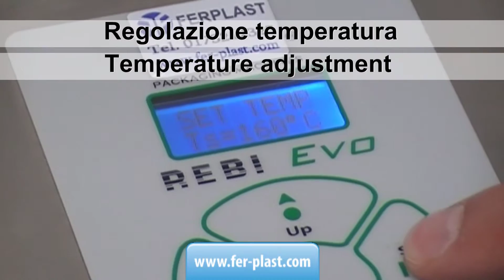Ferplast saldatrice REBI EVO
Saldatrice rotativa continua per buste sterilizzazione compatta a norme DIN 58953.P7. Saldatura mm. 12 multilinea, zigrinata

CONTATTI:
Ferplast snc
Corso Asti 49/A Guarene, CN Italy